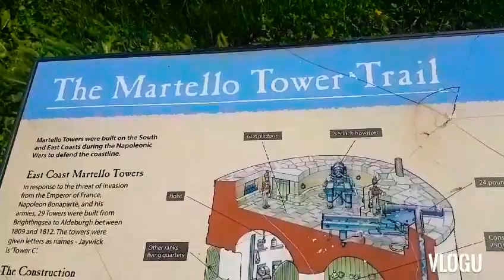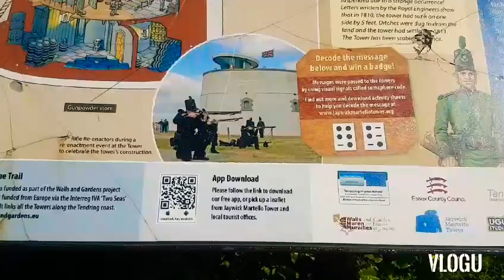Sunshine In My Pocket